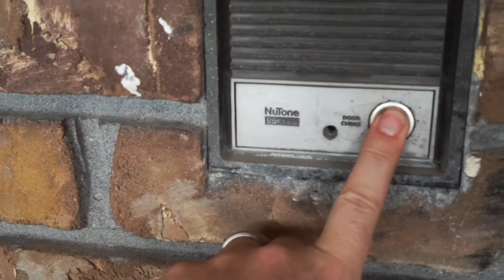DOG ATE Our FIREWORKS - SO WE LITE OFF ITS TURD!! (Better Than Sky King Fireworks!)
A friends dog was over and totally ate our whole box of fireworks!  So we patiently waited to collect its turd.  What happens when we light its turd with a wick and lighter???  Must be seen to believe!! Better than sky king fireworks!